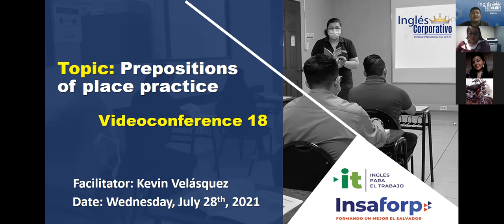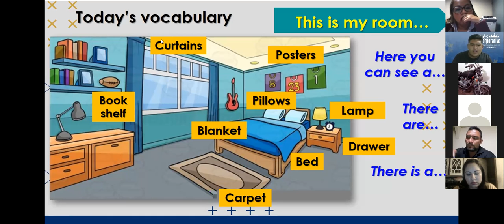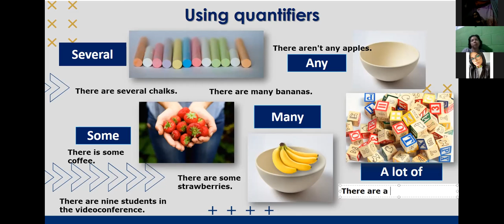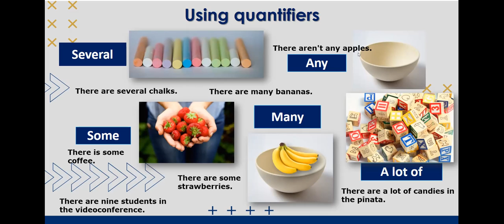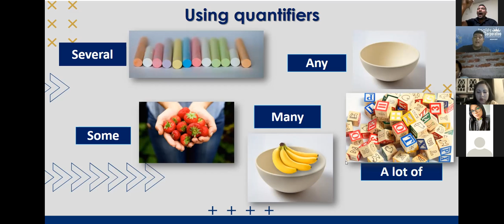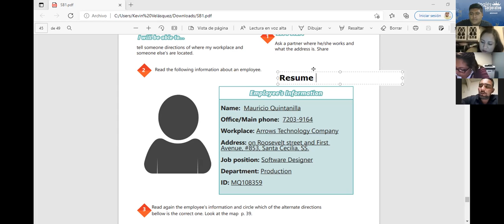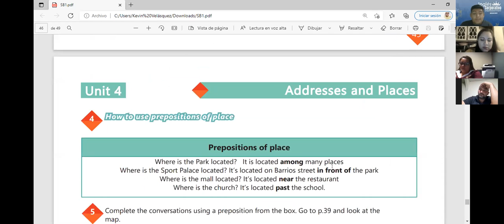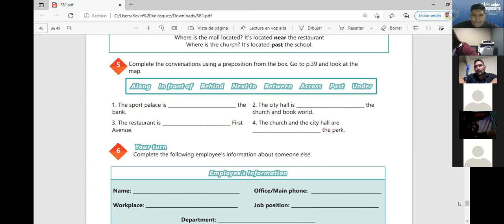Ingles Corporativo-Videoconferencia #18 PREPOSITIONS OF PLACE PRACTICE